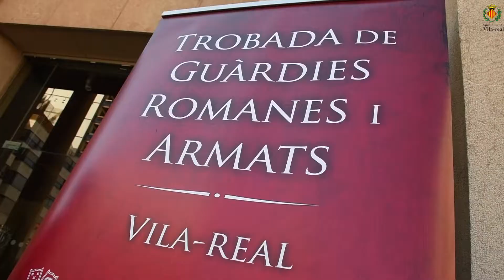Guàrdies romanes i armats prenen Vila-real en la segona trobada de la Confraria de la Puríssima Sang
La Confraria de la Puríssima Sang ha celebrat la II Trobada de Guàrdies Romanes i Armats, en el marc de la programació de la Setmana Santa, declarada d'Interés Turístic Provincial i en tràmit per ser d'Interés Autonòmic.

La Cofradía de la Purísima Sangre ha celebrado el II Encuentro de Guardias Romanas y Armados, en el marco de la programación de la Semana Santa, declarada de Interés Turístico Provincial y en trámite para ser de Interés Autonómico.